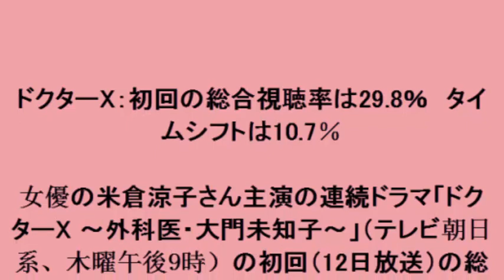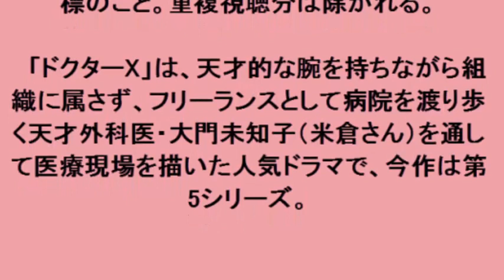ドクターX：初回の総合視聴率は29 8％ タイムシフトは10 7％